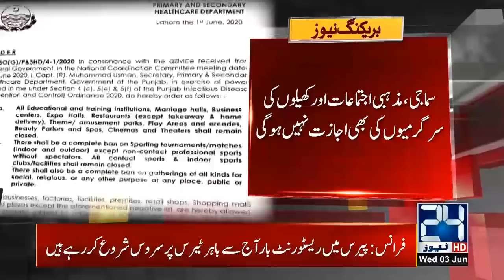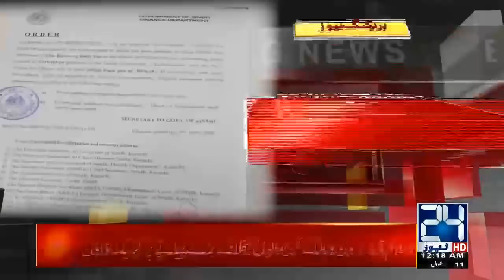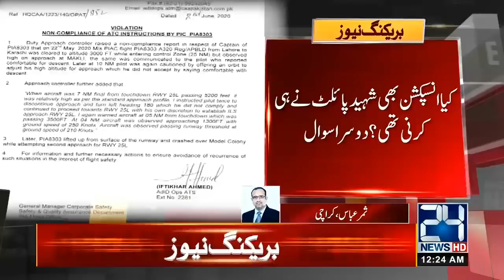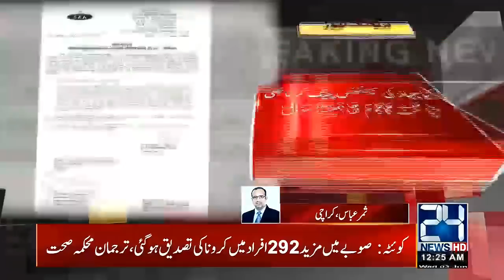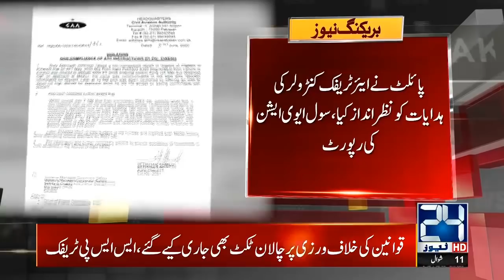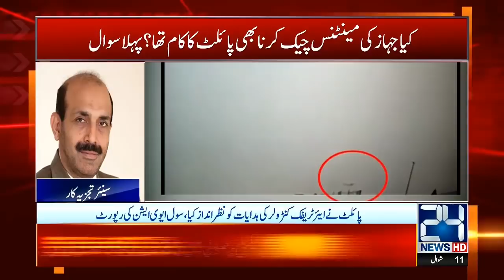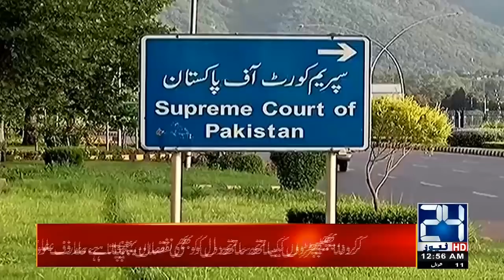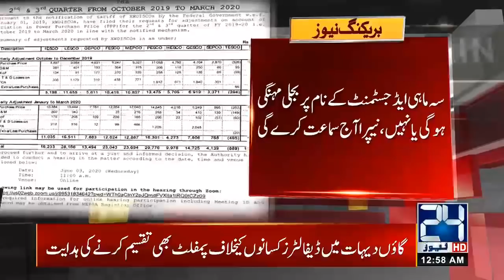12am News Bulletin | 03 Jun 2020 | 24 News HD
12am News Bulletin | 03 Jun 2020 | 24 News HD

24 News HD is one of the leading news channels of Pakistan bringing you the latest current affairs from Pakistan and around the world.  Live National Assembly and Senate Session.